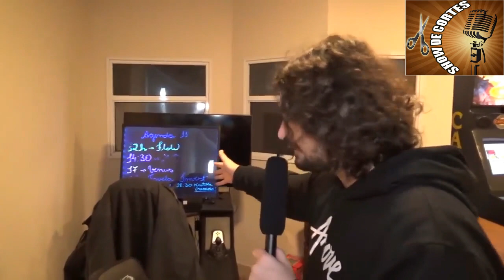CONHEÇA OS ESTÚDIOS FLOW 📺 Igor e Monark / Podhcortes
Conheça a Mansão do Flow Podcast  💲👀😎

  Este era um Canal Pessoal , mas agora é um Canal  de Cortes que está começando agora,, por isso a sua Inscrição é muito Importante .
Este Canal apresenta os Melhores Cortes todos os Dias !!!